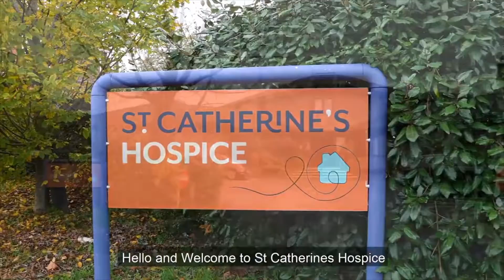St. Catherine’s Hospice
St. Catherine’s Hospice is a local charity with a big ambition: to help everyone face death informed, supported, and pain-free. Providing expert hospice care, St. Catherine’s is there for people in West Sussex and East Surrey “when life comes full circle”.

They also pioneer standards in end-of-life care through collaboration, research, and training as they strive to reach even more people facing death and bereavement.

Many of us at St. John’s have been supported or know people who have been supported by St. Catherine’s. Every year they care for around 2,100 people who are living with a life-limiting illness.

A new, larger, modern 24-bed hospice is currently being built at Pease Pottage to enable more people to receive the care they need. The extra space will also provide more room for their community services. For a guided tour of the current hospice, watch the video on our YouTube channel.

To learn more about the work of St. Catherine’s Hospice, visit their